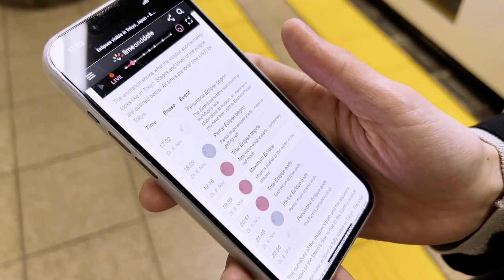Kostenlose Aussicht auf den Tokyo Bahnhof ~ KITTE Marunouchi Mall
Es gab eine Mondfinsternis in Tokyo. Das haben wir nur sehr spontan mitbekommen und daher versucht mit dem iPhone das beste herauszuholen.
Um einen schönen Ausblick zu haben, sind wir zur KITTE Marunouchi Mall gefahren. Diese Mall befindet sich neben dem Tokyo Bahnhof und hat eine kostenlose Aussichtsplattform im 6. Stockwerk. Außerdem wurde das Gebäude von dem Architekten Kengo Kuma designt.

***Kapitel***
00:00 Auf dem Weg zur Mondfinsternis
01:19 KITTE Marunouchi
03:16 Aussicht auf die Mondfinsternis
04:57 Abschlussgedanken

***Musik***
2am Walk by Lalinea